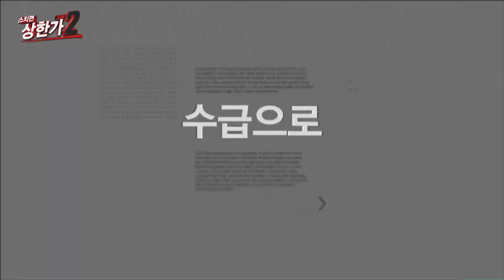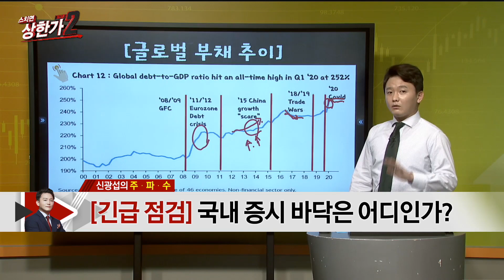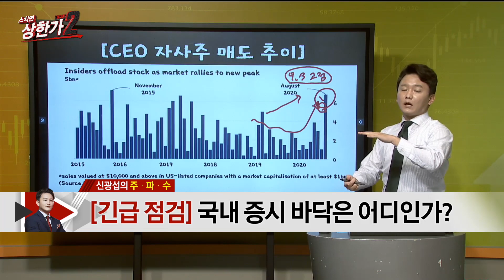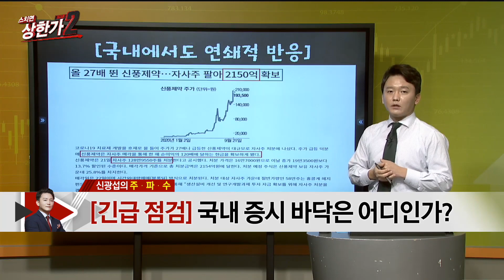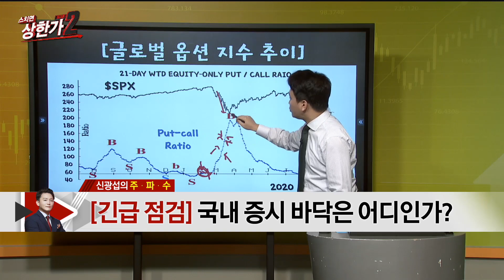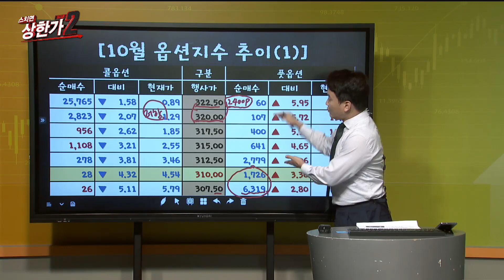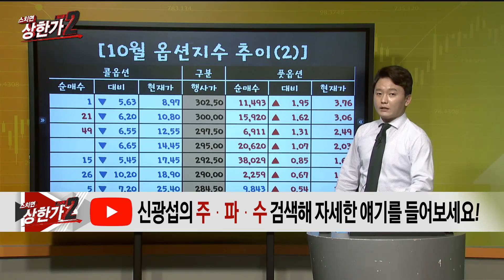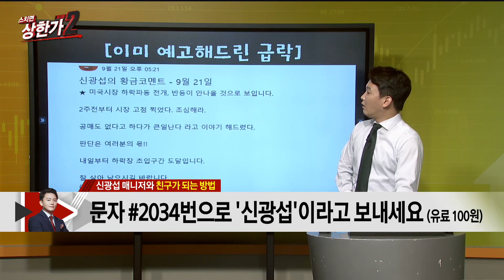[신광섭의 주가 · 파동 · 수급 맞추기!] [긴급점검] 국내 증시 바닥은 어디인가? #09/22